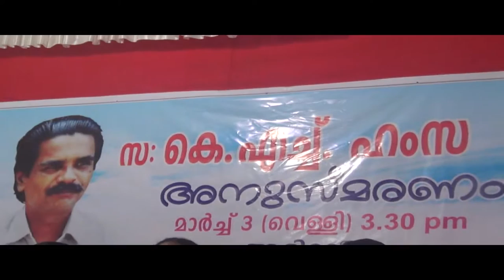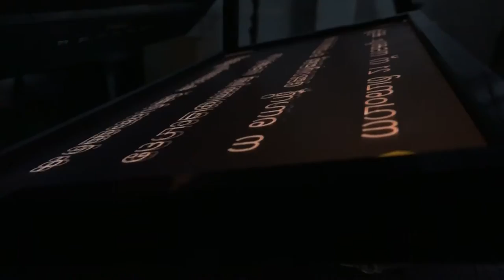06.03.2017 nattu visesham